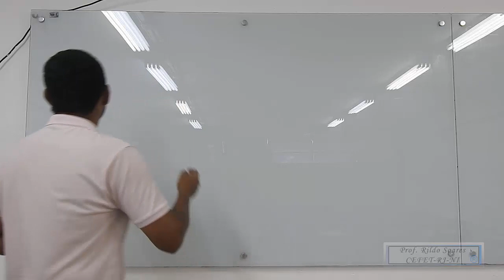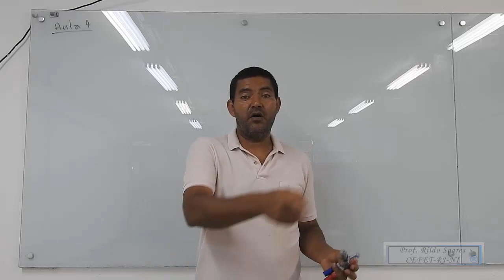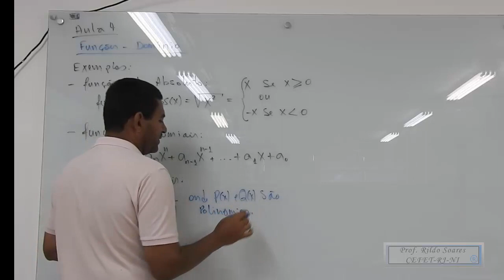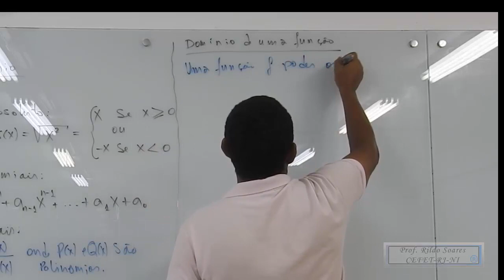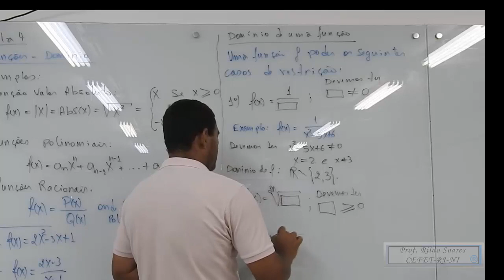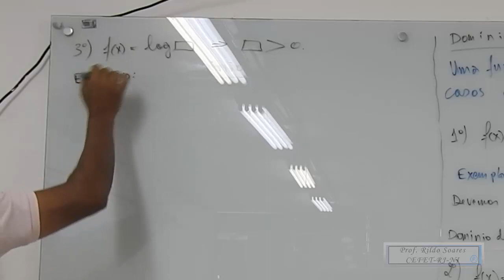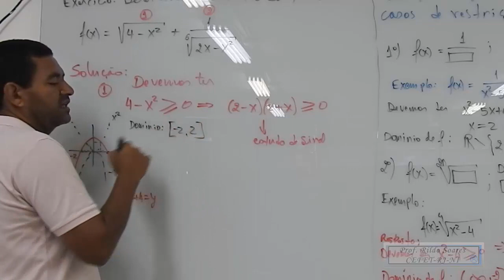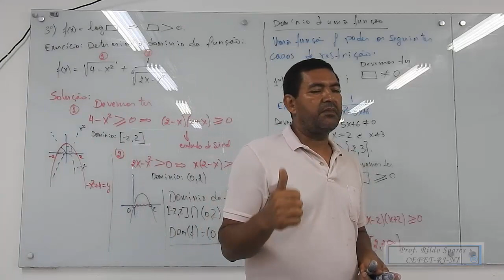Aula 04 Domínio de funções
Neste vídeo damos continuidade ao estudo de funções falando sobre as possíveis restrições no domínio de uma função.